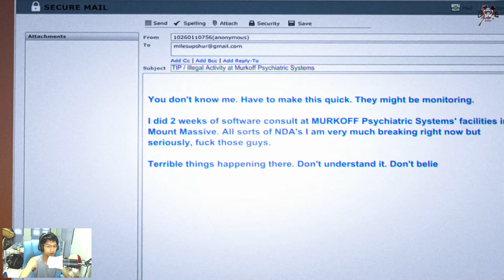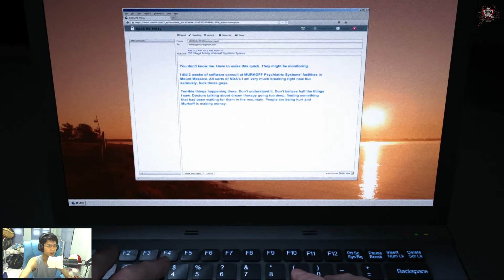Outlast: WhistleBlower Part 1 ดีกรีหลอนกว่าเดิม เพิ่มเติมคือตายบ่อย